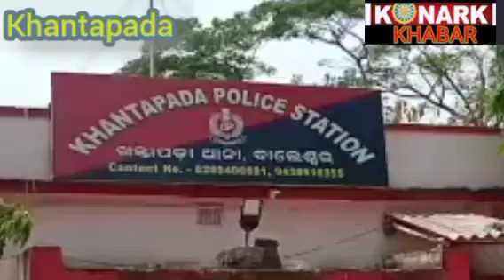ଖନ୍ତାପଡ଼ା:ବାପା ମା ଙ୍କ ଉପରେ ପୁଅର ଅତ୍ୟାଚାର ଖନ୍ତାପଡ଼ା ରୁ ଦେବାଶିଷ ଦାଶ ଙ୍କ ରିପୋର୍ଟ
କୋଣାର୍କ ଖବର